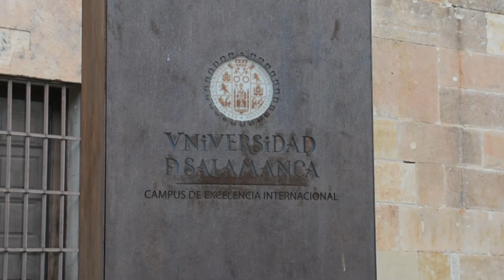Actividades en conmemoración del VIII Centenario de la Universidad de Salamanca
Alumnos de diferentes centros educativos de Salamanca y provincia participan en unas jornadas escolares con motivo del 800 aniversario de la Universidad.